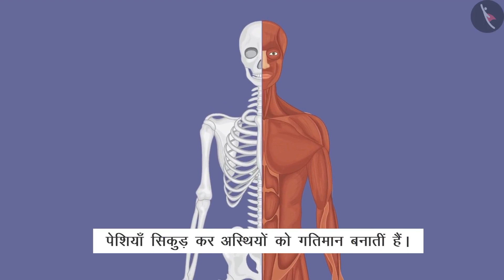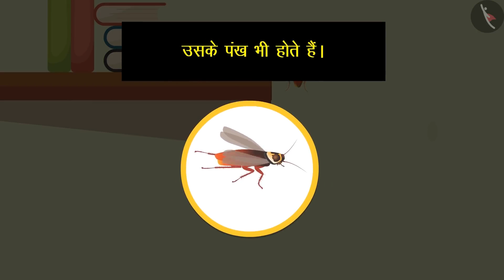कक्षा 6 विज्ञान अध्याय - 8 शरीर में गति (Part 2) ncert | class 6 science chapter 8 hindi medium